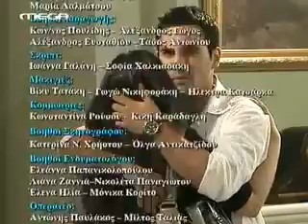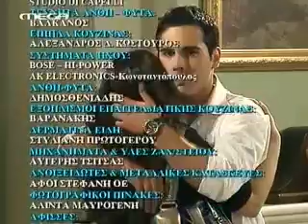ΜΑΡΙΑ Η ΑΣΧΗΜΗ ΕΠΕΙΣΟΔΙΟ 291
Περίληψη: Ο Φίλιππος αποφεύγει να πει στη Μαρία για την πρόταση που έχει για το Παρίσι. Ο Δημήτρης κι ο Αλέξης δέχονται στο El Rostro το φλερτ δυο όμορφων γυναικών. Η Ελεωνόρα επιστρέφει στο σπίτι και διηγείται στη Μαρκέλλα και τη Λίλιαν τις περιπέτειές της στο μοναστήρι. Ο Αλέξης και οι γονείς του υποδέχονται στο σπίτι τη Λίζα, την αδερφή του Αλέξη, που ζούσε στο Παρίσι.